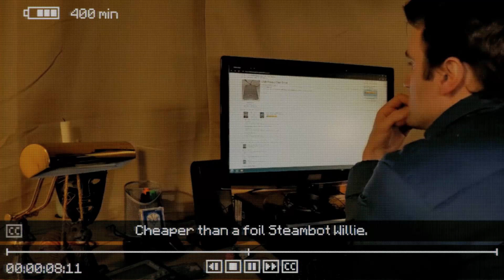Let's Play Inscryption | Part 4 | Day 4 of Spooktober!